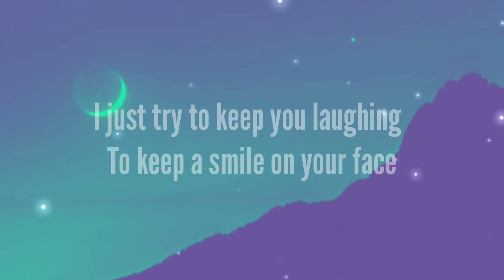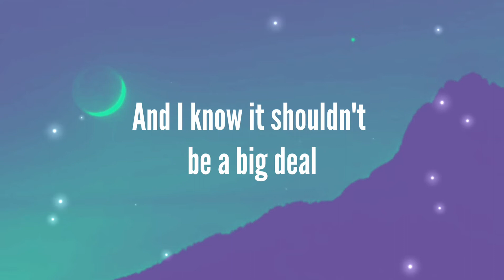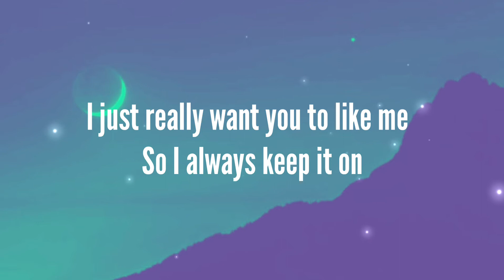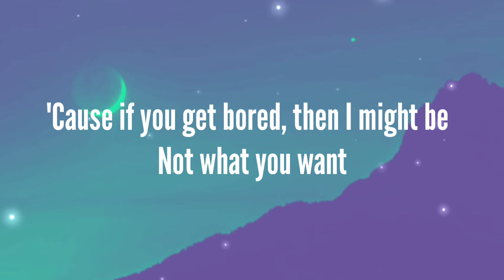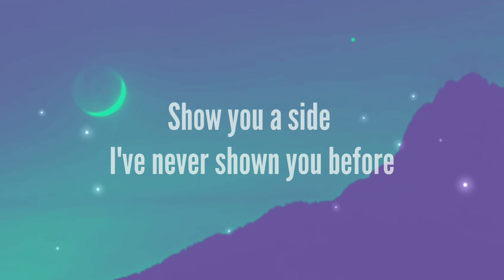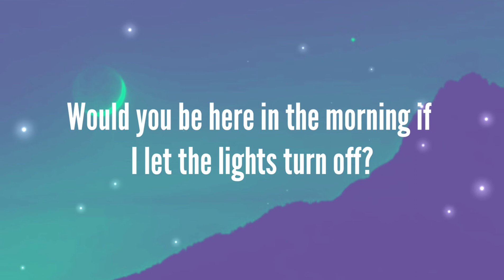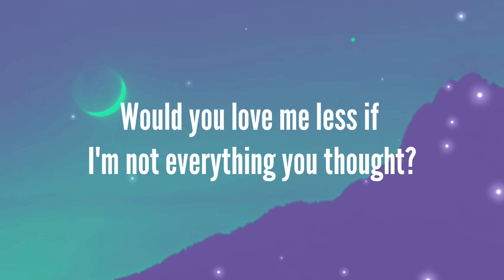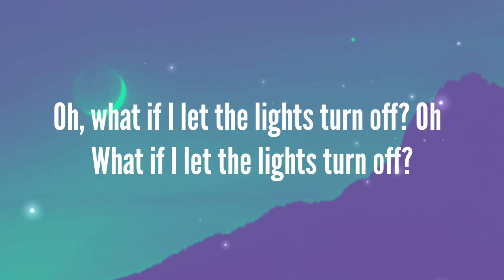Jake Scott - Off (Lyrics)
Lyrics:

[Verse 1]
If I don't hit the high notes
What's going on inside your head?
'Cause if we're just sitting in the silence
What's not being said?
I just try to keep you laughing
To keep a smile on your face
Always gaging your reaction
So I know what to say

[Pre-Chorus]
And I know it shouldn't be a big deal
If the real me gets a little too real
But I'm afraid of what you'll feel

[Chorus]
Would you be here in the morning if I let the lights turn off?
Would you be disappointed if you saw through my façade?
And would you love me less if I'm not everything you thought?
If you really knew me, would you walk?
What if I let thе lights turn off?
Oh, what if I let the lights turn off?

[Verse 2]
I just really want you to likе me
So I always keep it on
'Cause if you get bored, then I might be
Not what you want

[Chorus]
What if I let the lights turn off?
Oh, what if I let the lights turn off? Oh

[Bridge]
And what if you leave me?
If I let you see me?
Show you a side I've never shown you before
If I let my guard down, I'm worried somehow
You wouldn't care anymore

[Chorus]
Would you love me less if I'm not everything you thought?
And if you really knew me, would you walk?